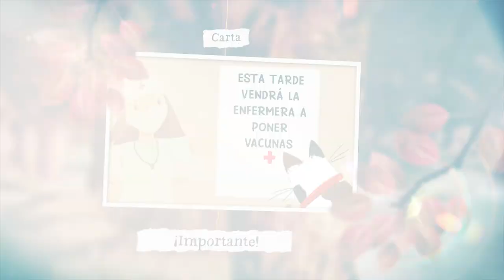UNA VACUNA PARA LA VACA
Un día muy temprano, por la granja pasó un cartero. Traía una carta con un
mensaje escrito con letras grandes: “Esta tarde vendrá la enfermera a poner vacunas”.

“¿Qué son las vacunas?”, preguntó la cerdita.
La gata le contestó:
- Las vacunas son para las vacas. A la vaca le pondrán una “na”: vacuna.

Pero y ¿qué pasa aquí? Se oye:
-A la vaca le regalarán una cuna.
Hay quien dice que la vaca se comió la Luna o le han regalado una cuna.

Un divertido cuento con malentendidos en el que se tergiversan las conversaciones.
¿Quién aclarará todas las dudas? ¿Y quién explicará qué son las vacunas?
Con este cuento se acabará el miedo de los peques a las vacunas

Ey, y no te olvides de buscar al ratón.

Texto: Valeria Kiselova.
Ilustraciones: Ana Santiago Clemente.
Editorial: Ediciones AZIMUT.